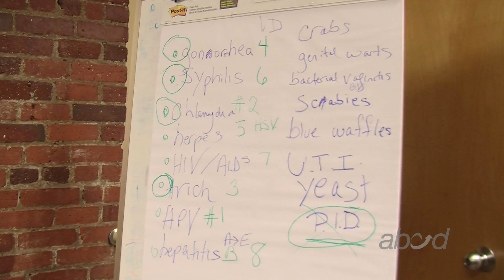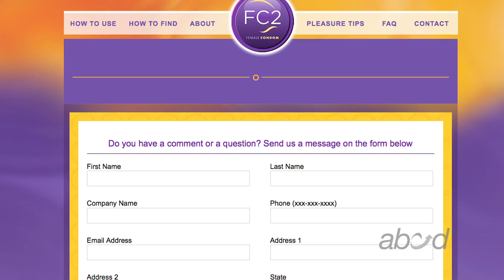ABCD Health Services: Global Female Condom Day Dance 4 Demand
The ABCD Health Services Department is committed to keeping low-income residents and communities in the greater Boston area healthy through local public health disease prevention and health promotion programs. ABCD’s programming provides free, high quality care for tens of thousands of clients each year.